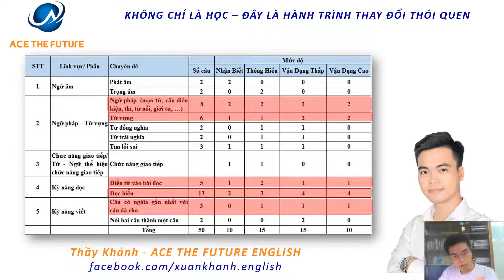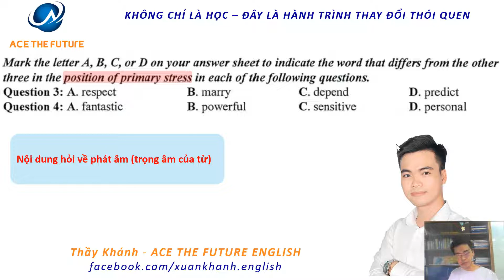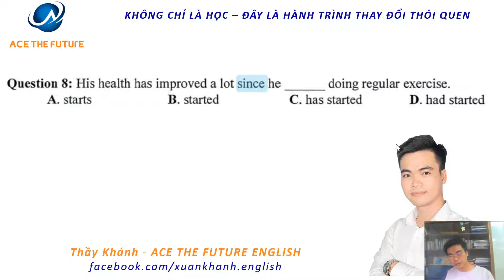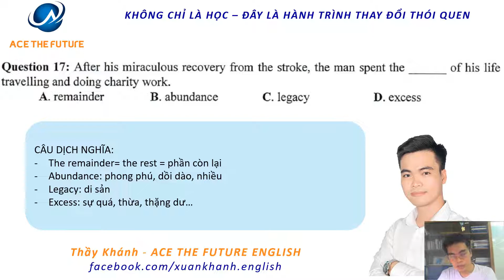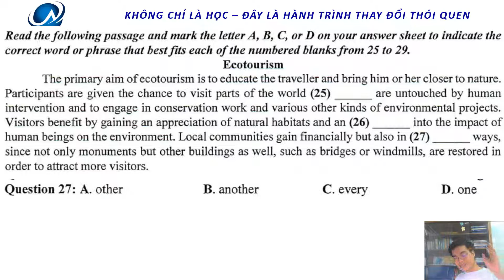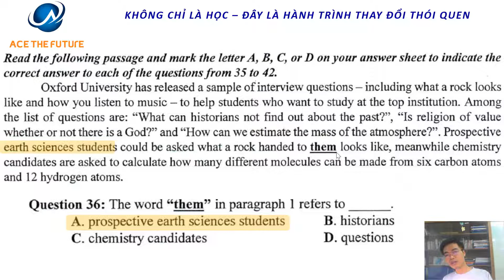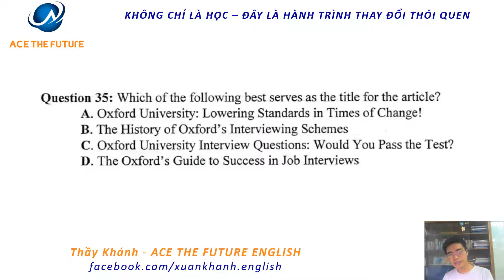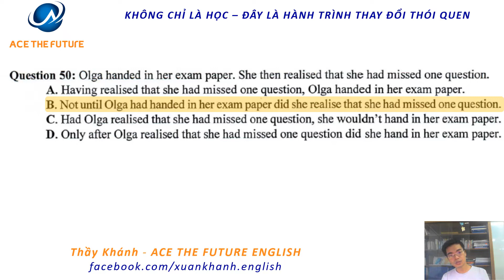CHỮA CHI TIẾT ĐỀ THI THPT MINH HỌA - MÔN TIẾNG ANH CỦA BỘ GIÁO DỤC (NĂM 2020)